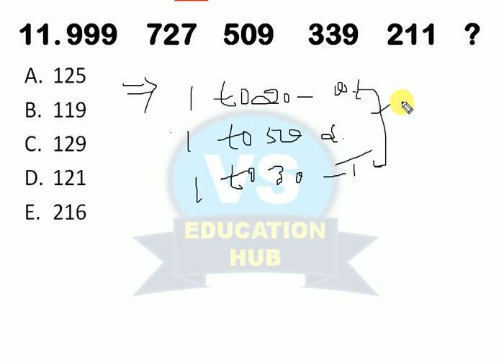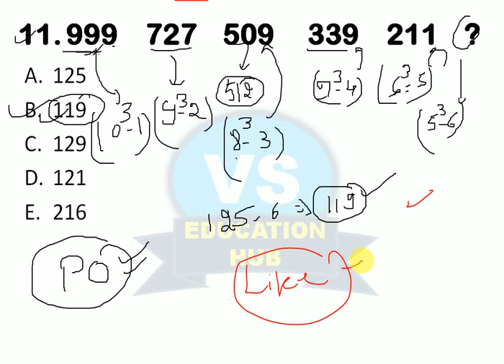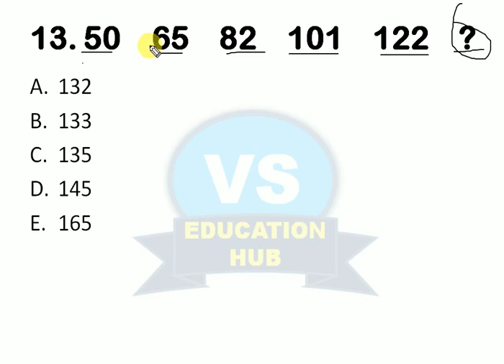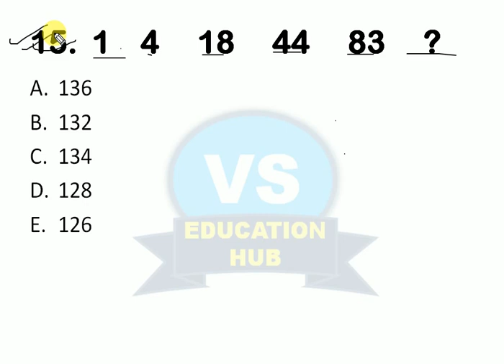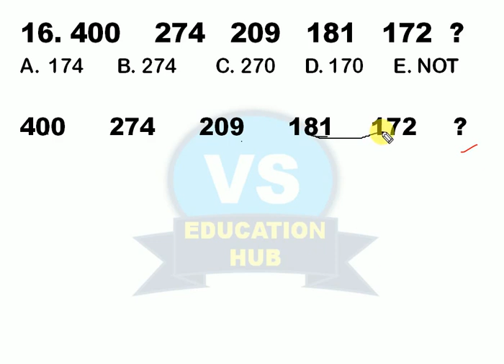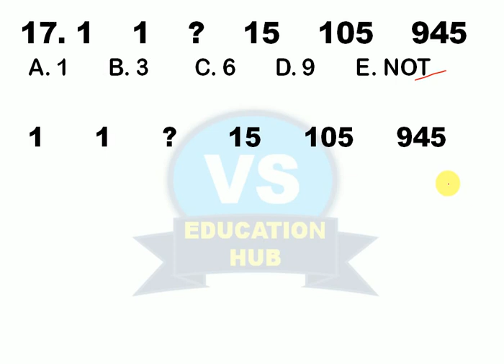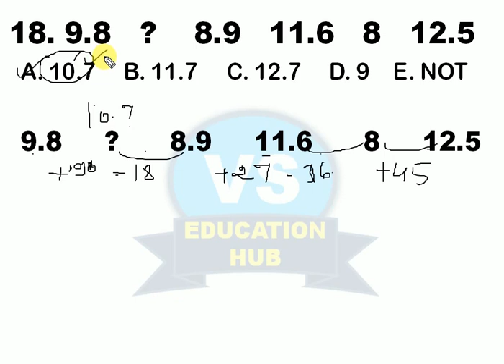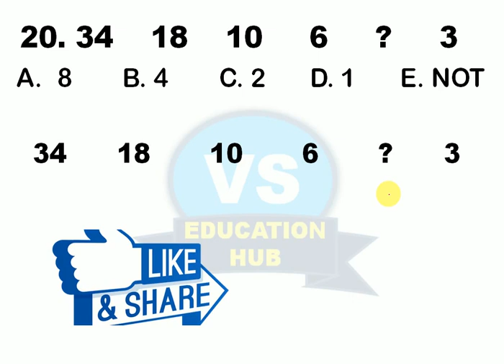MISSING NUMBER SERIES TOP 50 Questions For IBPS CLERK PRE 2021 // Challenging Question || PART :- 02